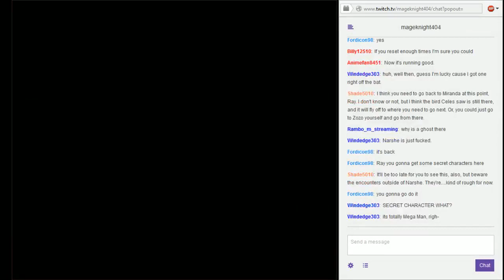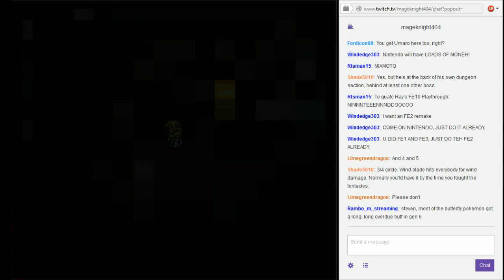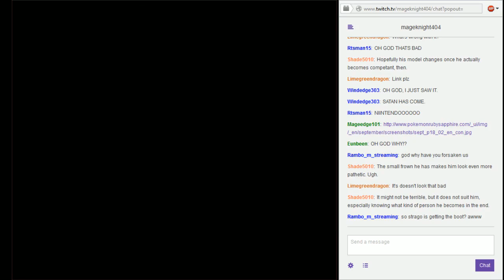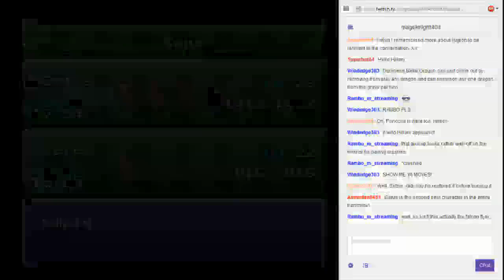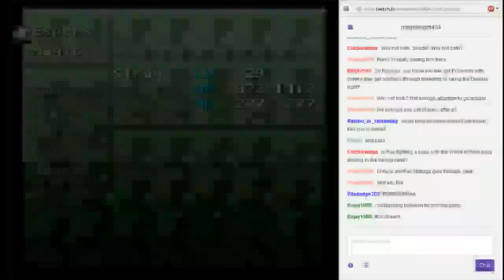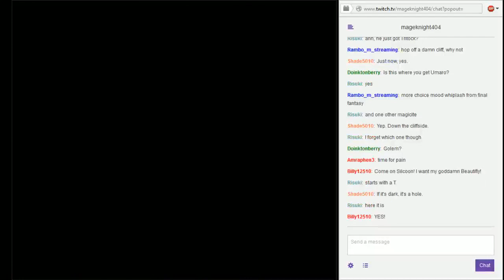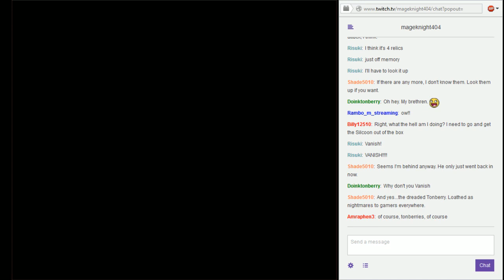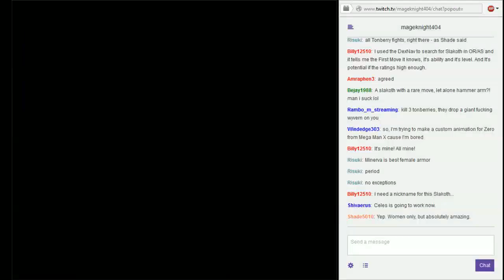MK404 Plays Final Fantasy VI PT27 - Chill Bosses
Hanging out in Narshe again, we meet up with Mog again who's as awesome as before, though this time there's a much colder reception from the enemies here...
Bosses especially.